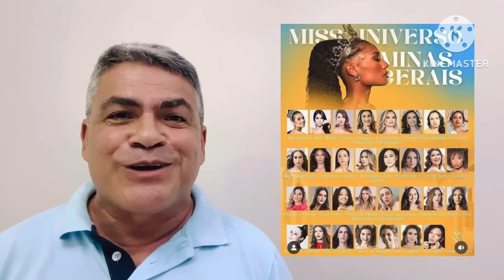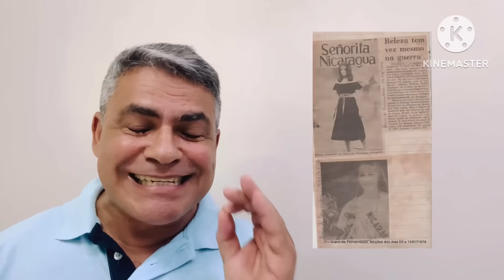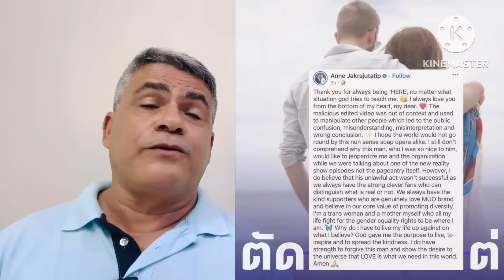Miss Universo Brasil ainda existe? E o Miss Universo sobreviverá?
Concursos em momento crítico